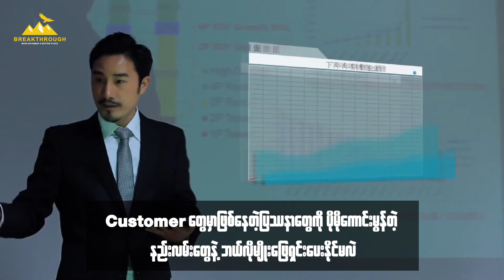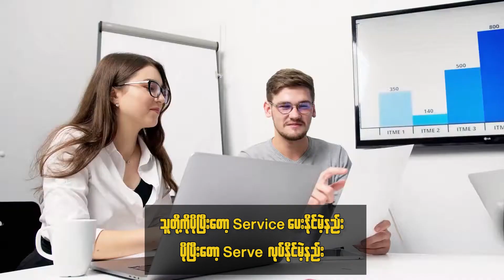Customerတွေ စိတ်ကျေနပ်အောင် သင့်ဆီမှာ ဝယ်ချင်အောင် ဘယ်လိုပြောင်းလဲမှုတွေ လုပ်ရမလဲ၊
Customer တွေ ပိုပြီးတော့ စိတ်ကျေနပ်အောင် ပိုပြီးတော့ သင့်ဆီမှာ ဝယ်ချင်အောင် ဘယ်လိုပြောင်းလဲမှုတွေ လုပ်ရမလဲ၊ ဘယ်လို ဖန်တီးမှုတွေ လုပ်ရမလဲ